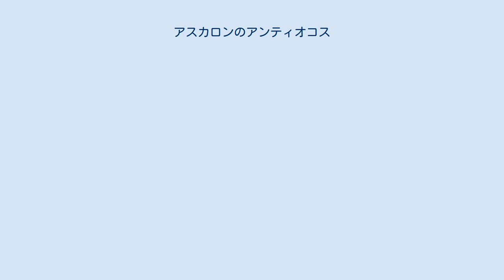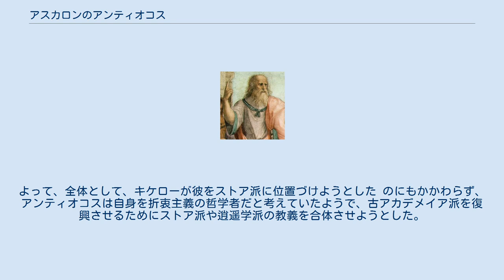アスカロンのアンティオコス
アスカロンのアンティオコス (ギリシア語: Άντίοχος ὁ Ἀσκαλώνιος、紀元前125年 - 紀元前68年)はアカデメイア派の哲学者。
彼はアカデメイアでラリッサのフィロンの弟子だったが、フィロンやその先人たちのアカデメイア派懐疑主義からは離れた。
彼はキケローの師匠で、プラトニストの中では最初の折衷主義者の新種であった。
つまり、彼はプラトニズムにストア主義や逍遥学派の教義を導入することに努めた。
また、フィロンに反対して、人間の魂は真偽の区別が可能だと宣言した。
そうして、彼は古アカデメイア派の教義の復興を主張した。
彼とともに中期プラトニズムとして知られる哲学の一時代が始まる。
 彼はルキウス・リキニウス・ルクッルス(ミトリダテス6世の競争相手)の友人で、また、キケローがアテナイで学生だった頃(紀元前79年)の彼の友人であった。
しかし彼はシリアでと同様にアレクサンドリアでも学派を形成し、そこで死んだようだ。
彼は当時非常に高名な哲学者であったようで、ストラボンがアスカロンについて記述する際にこの町の特徴としてアンティオコスの出身地であることにふれているし、キケローが親愛の念が感じられる丁寧な調子で、彼はアカデメイア派でも最高の最も見識高い人物で、当代で最も洗練された知性鋭い哲学者だと度々述べている。
 アンティオコスはストア派のアテナイのムネサルコスのもとに学んだが、彼の最大の師はラリッサのフィロンであった。
フィロンはアカデメイアでカルタゴのクリトマコスの後をついで学頭となった人物である。
しかし、アンティオコスはフィロンの門下生というより反対者としてよく知られている。
キケローはアンティオコスが師を反駁した論文を「ソースス(sosus)」と呼んでいるが、その論文でアンティオコスはアカデメイア派的懐疑主義を論駁している。
「カノニカ(Canonica)」と呼ばれている彼のもう一つの著作はセクストス・エンペイリコスに引用されているが、論理学に関する論文だったようだ。
 アンティオコスは、フィロンが「第四のアカデメイア」の創設者と呼ばれるのと同様に、「第五のアカデメイア」の創設者と呼ばれる。
この時期は、紀元前86年のアカデメイアの破滅を招くことになる紀元前88年の第一次ミトリダテス戦争の少し前から始まる。
このころ、アンティオコスはアレクサンドリアに居住していた。
彼はキケローが紀元前79年にアテナイに留学してくるまでにはアテナイに戻り、68年に死去したようだ。
 アンティオコス以前のアカデメイア派が懐疑主義を奉じたのはおそらく、プラトンがその門下生を真理を発見する正しい方法としての抽象的推論へと導き、知覚による印象をあまり信用しないように指導することに成功したことに起因するだろう。
キケローは、いかなる種類の知識にも確かさのようなものが存在しないと考えた哲学者の中にプラトン自身をも位置付けていて、まるで彼が信頼できる知覚器官としての感覚と、それらが伝達するある種の知識を蔑視したために理性の結論が無効になったかのようである。
 後の哲学者は、(アルケシラオスのように不確かな真実の価値を比較して誇張するために)極端に排他的に感覚の不確かさを主張することで、あるいはカルネアデスやフィロンのように同じ誤りやすさを拡張して理性にも及ぼすことで、懐疑主義のレベルにまで達し理論的なものにしろ実際的なものにしろあらゆる真理の根拠を攻撃する。
ゆえに倫理哲学における独特な教義を喧伝することを除けば、知識の根拠や人間の真理を発見する能力について考察することがアンティオコスの第一の目標となった。
しかし、キケローが限度いっぱいにアンティオコスの意見を説明した本が散逸したため、彼が成功したか完全に判断することはできない。
 アンティオコスはフィロンやカルネアデスに反対して、知性にはそれ自体の内に真偽を見分ける試験をする能力が備わっていると主張し、同時に古アカデメイア派、つまりプラトンの流派の教義の復興を公言した。
あるいはアカデメイア派の言葉で、実際の対象から起きるイメージとそれらの概念の間で対応する真実が存在しないことを認めている。
懐疑主義者の主張として、もし二つの考えが実際上似ていて互いに区別できないとすれば、どちらかをもう一方より確かに知っていると言うことはできない、...